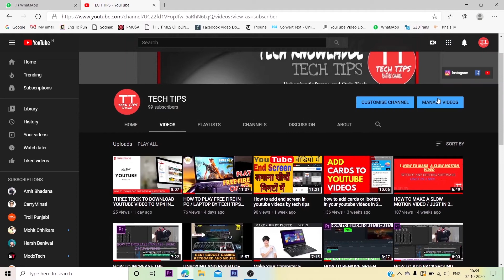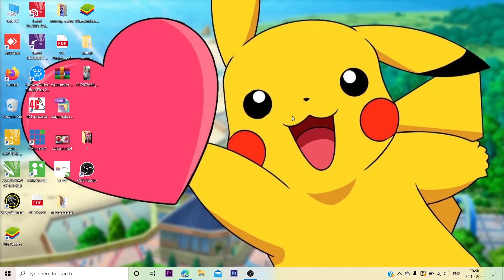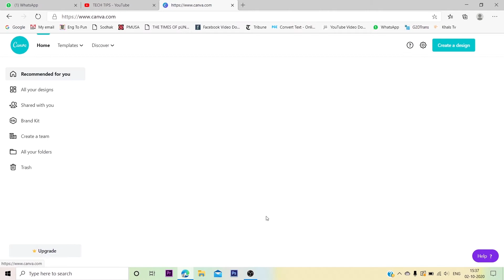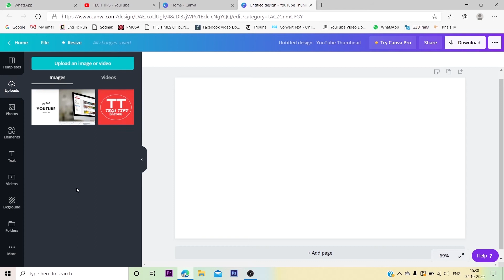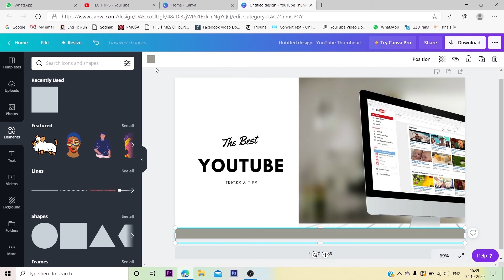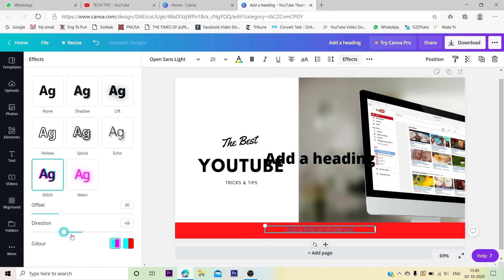HOW TO MAKE THUMBALIN OF YOUTUBE VIDEO IN PC / LAPTOP BY KAM TECH TIPS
n this short step-by-step tIn this short step-by-step tutorial video

HAVE A NICE VIDEO AND WANT TO BECOME POPULAR YOUTUBER

 HAVE A NICE EXPERIENCE

 Hey Guys  KAMAL HERE
 : :                 SUCRIBE MY CHANNEL

MY MORE VIDEO LINKS

MY NUMBER. MY NUMBER 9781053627

THIS VIDEO IS ONLY FOR EDUCATION PURPOSE AND DO NOT WANT TO PROMOTE ANY SOCIAL SITES AND DEMOTE ANY SOCIAL SITES

THANKS BY KAMALPREET SINGH

BY TECH TIPS
OFFICAL KAMLPREET SINGH
HAVE A NICE DAY AND PLEASE WATCH VIDEO TILL END

BY KAMALPREET SINGH